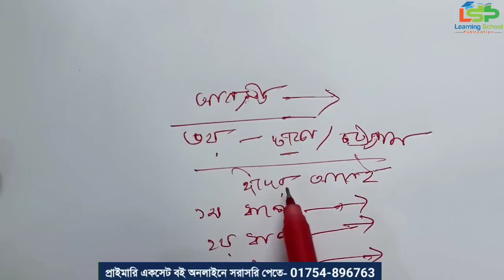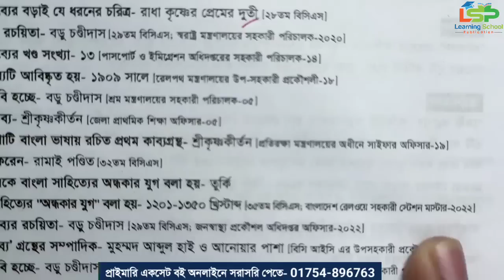প্রাইমারি পরীক্ষা কবে হবে? Primary exam date.